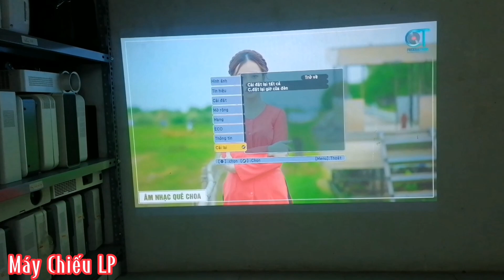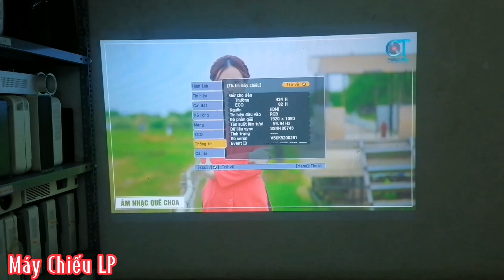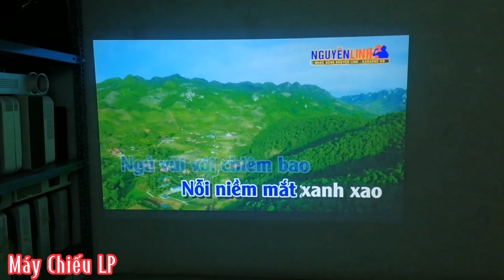Trong tầm giá 5tr đến 6tr cho các bác trải nghiệm.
Máu chiếu Epson w28.
Độ phân giải 1280x800.
Độ sáng 3000ansi lumen.
Tuổi thọ bóng 10000h.
Hệ số tương phản 10000 :1.
Chạy lướt hơn 400h.
Hàng nhật nội địa.
Mua máy chiếu LH : 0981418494.
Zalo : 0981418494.